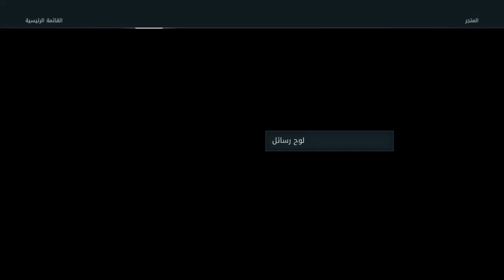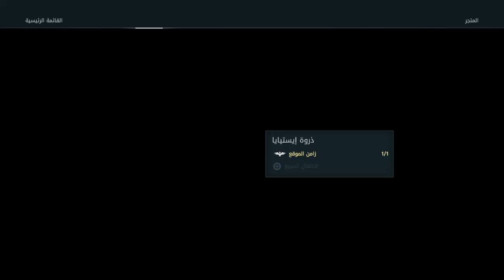تختيم اساسن كريد اوديسي مترجم عربي #87 ASSASSIN'S CREED ODYSSEY Walkthrough Part 87 (AC Odyssey)